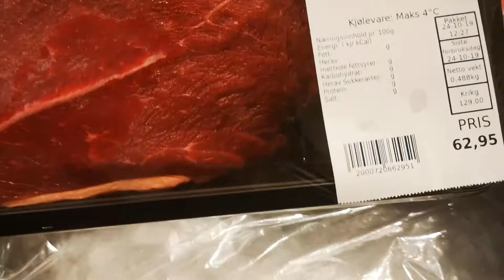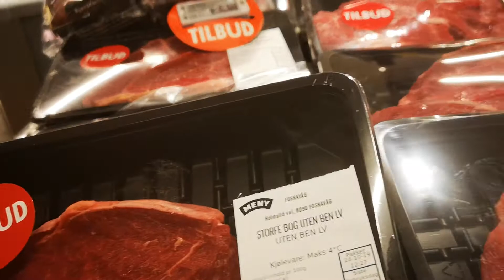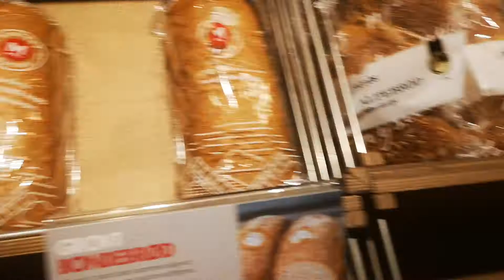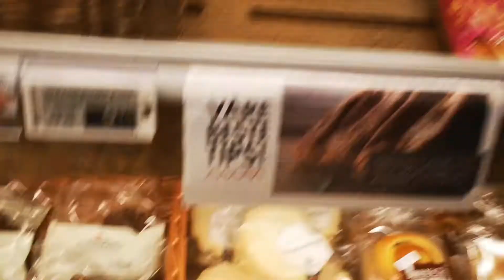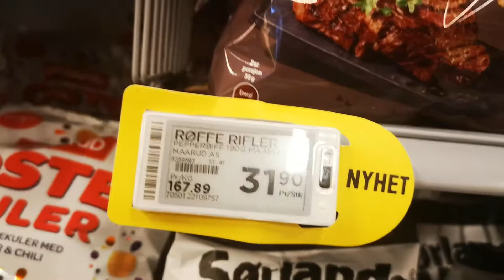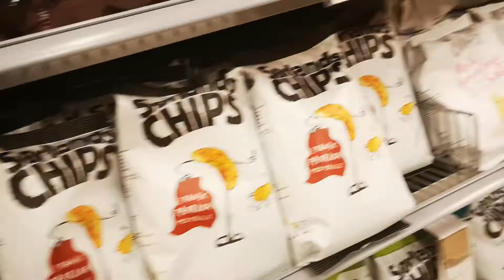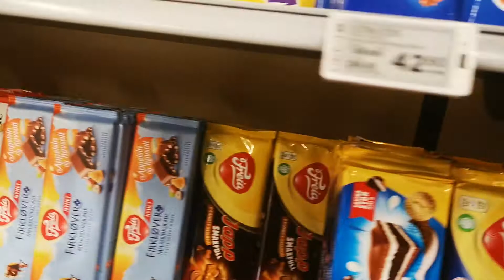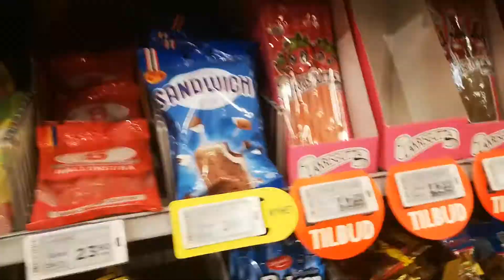Bumili ng isda fresh na fresh at nag tingin2 ng sale🤩